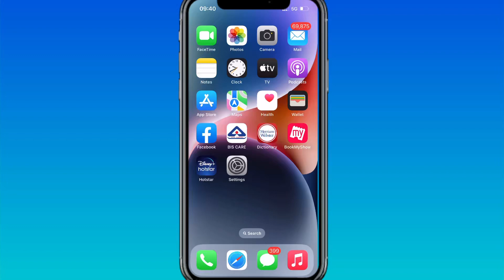How Can You TurnOff Standby Mode on iPhone 😱🔥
Video Highlights

Where is StandBy mode on iPhone?
How do I get out of StandBy mode?